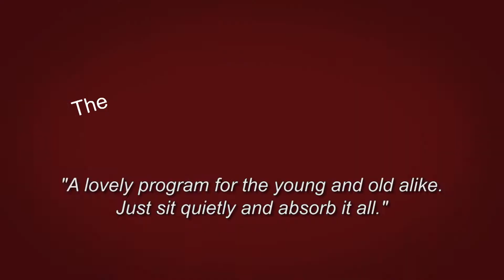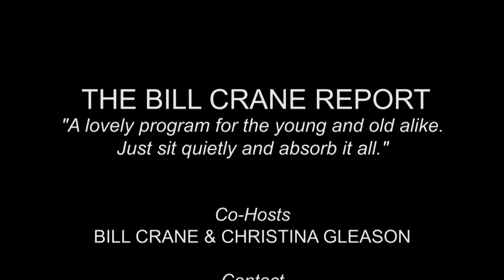The Bill Crane Report - Episode 93